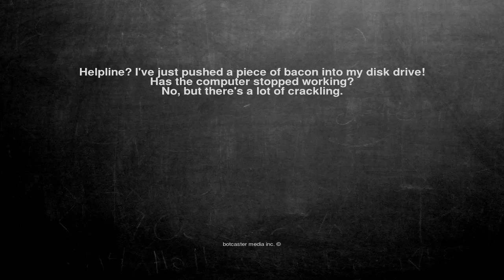Ok, here is the joke. Helpline? I've just pushed a piece of ba...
Helpline? I've just pushed a piece of bacon into my disk drive!
Has the computer stopped working?
No, but there's a lot of crackling.